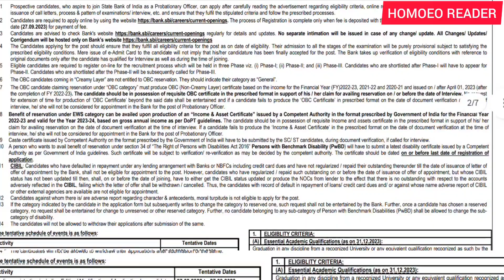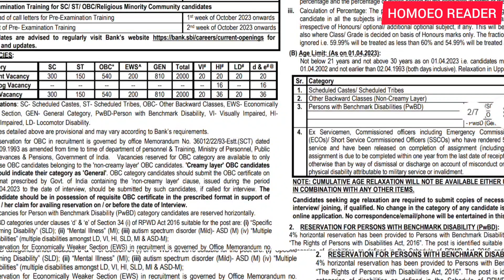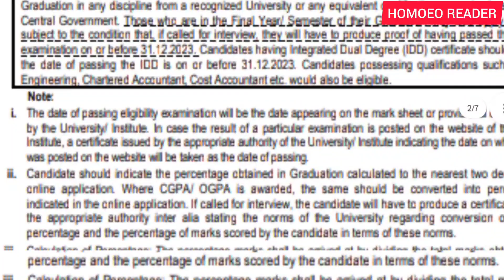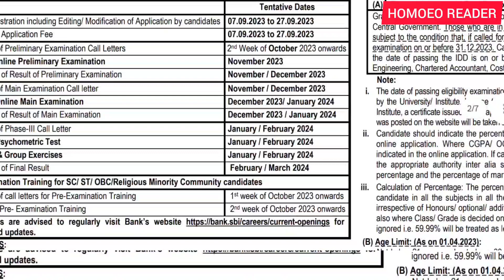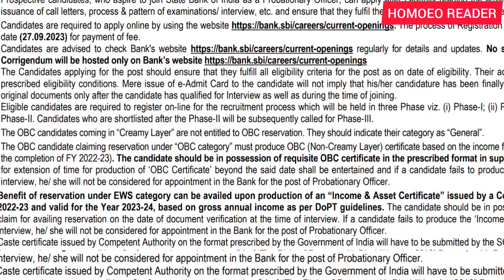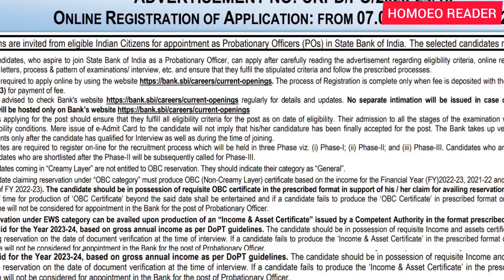SBI में PO की भर्ती । BHMS को भी मौका @HomoeoReader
अधिक जानकारी के लिए लिंक क्लिक करिये